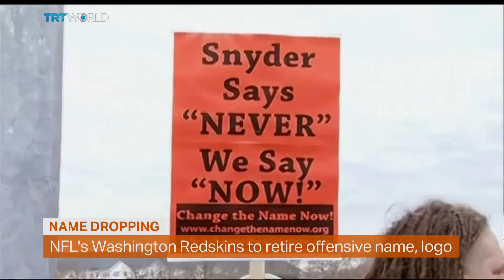NFL's Washington Redskins to retire offensive name, logo | Money Talks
The American Football team, Washington Redskins is changing its name after 87 years. The club's long faced criticism for using a racist name and logo. And pressure has been rising in the wake of recent demonstrations calling for racial equality in the US. Since demonstrations began, Amazon, Walmart, Nike and other retailers have dropped the team's merchandise from their websites. Several other companies are threatening to drop sponsorships and ESPN said it would stop showing the team's logo, Meanwhile the baseball team, Cleveland Indians is also considering a name change. And activists are calling on other clubs like the Atlanta Braves and Chicago Blackhawks and Kansas City Chiefs to replace their names and mascots.